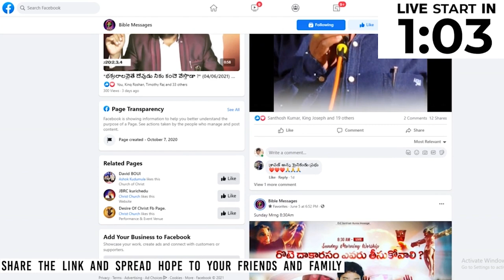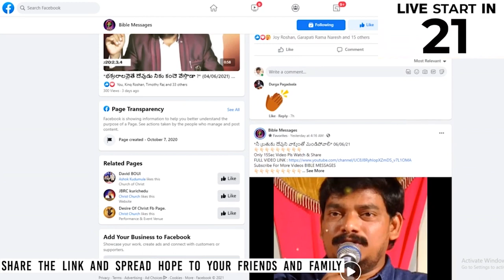హృదయం అద్దమా ? పగిలితే అతకదా ! | Dr.E.Santhosh Kumar | BIBLE MESSAGES | TELUGU BIBLE MESSAGES